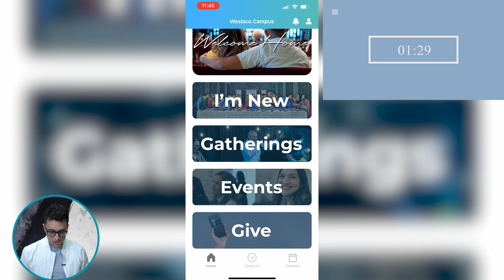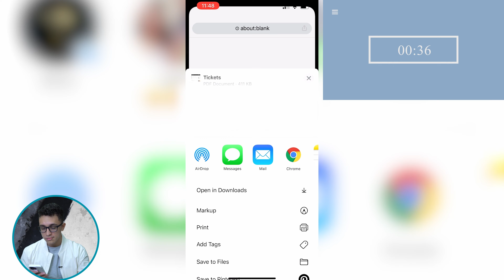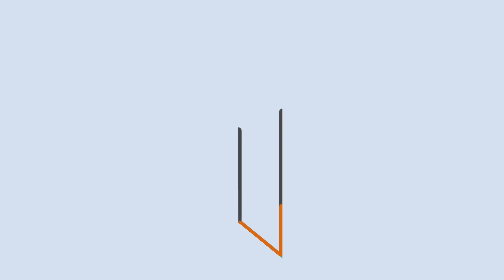Passover announcement & Tutorial | Pave The Way Family Church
Hello everyone this is a quick announcement about our passover meal, and tutorial for how to get tickets.

0:00 Announcement
0:51 Tutorial